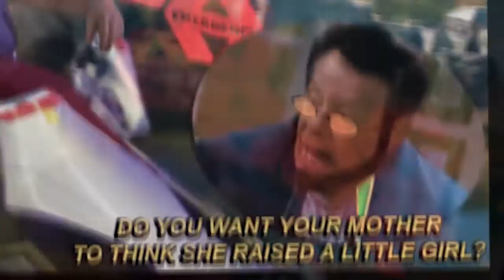George tries to Pilot an EVA by KinoFabino